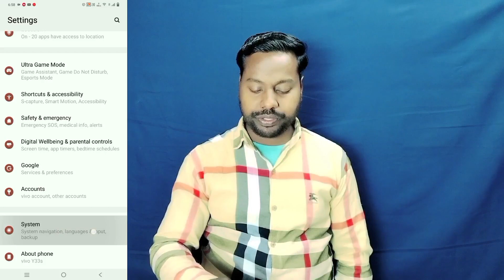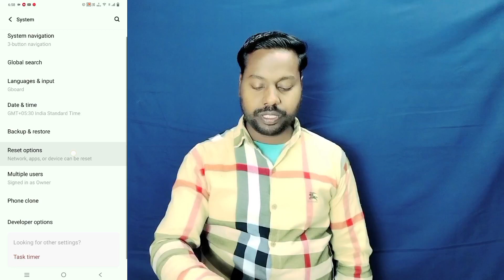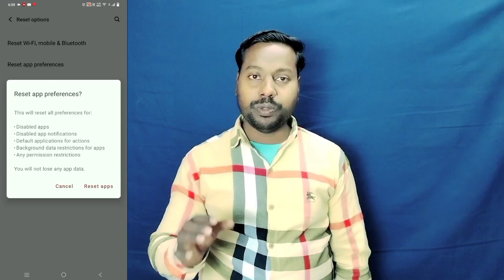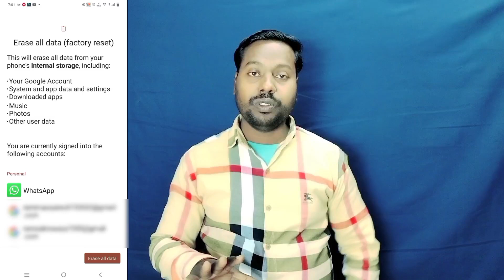Vivo Y17s Phone Reset Setting ll How To Reset All Setting And Erase All Data Vivo Y17s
Vivo Y17s Phone Reset Setting
Vivo Y17s Phone Me All Setting Reset
How To Reset All Setting Vivo Y17s
How To Reset Erase All Data Vivo Y17s
Vivo Y17s Factory Reset Kaise Kare
How To Reset all Phone And Delete All Data Vivo Y17s